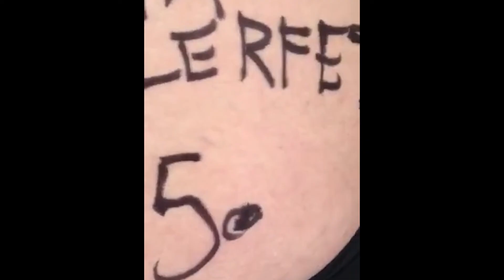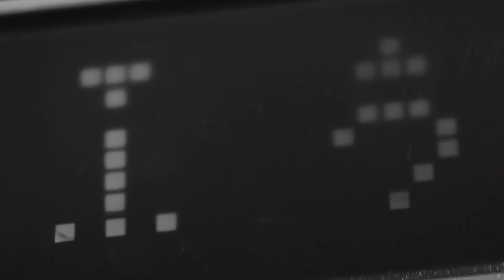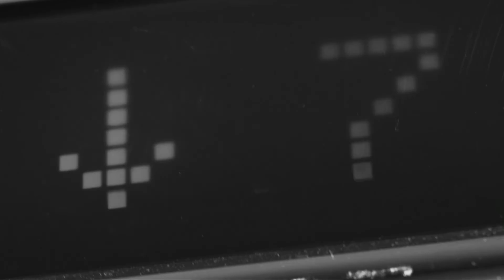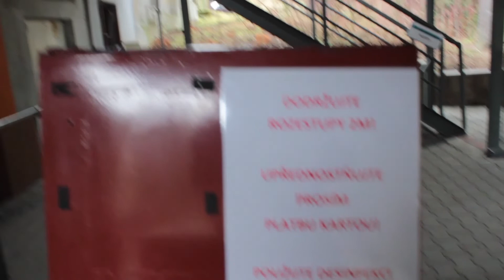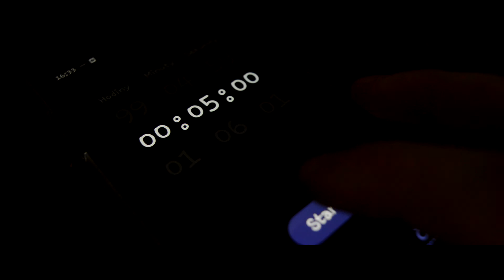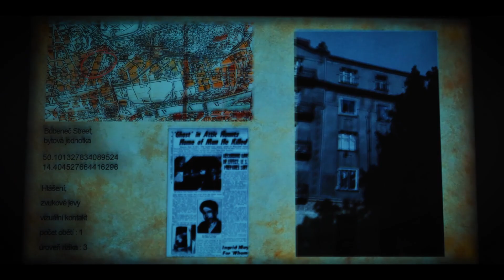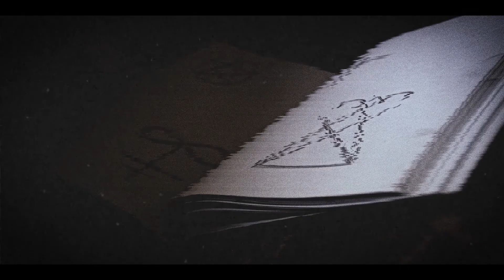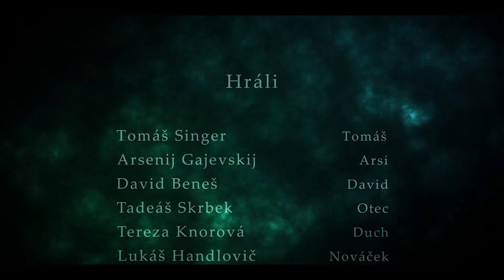FEST Michael 2021, pásmo Akademie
Důležitá kulturní událost pro všechny, kteří mají rádi mladé umění a neotřelé nápady tvůrců nastupující generace, je tradiční přehlídka tvorby studentů střední školy Michael a Akademie Michael. FestMichael již podvanácté obohatí nabídku kulturních akcí metropole a originálním slavnostním způsobem oživí její veřejný prostor.

Slavnostní část akce proběhne 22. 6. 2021 v kině Lucerna, kde v 13.30 hodin začne projekce krátkometrážních snímků studentů oboru Filmová tvorba. V 17 hodin bude pokračovat festival na náměstí Míru vernisáží prací studentů oborů Grafický design, Fotografická tvorba a Design interiéru. Vystavené práce bude možno zhlédnout do 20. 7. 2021 na prostranství před kostelem sv. Ludmily a v přilehlém parku.

Přehlídku FestMichael po organizační i koncepčně-tvůrčí stránce připravují především sami studenti. Vytvářejí rovněž vizuální styl projektu, včetně loga či znělky. Akci finančně podporují sponzoři a škola Michael, která rovněž zajišťuje účast známých osobností – uměleckých garantů projektu a členů odborné poroty. V letošním roce se v této roli představí scenáristka a spisovatelka Halina Pawlowská, grafický designér Pavel Šťastný a fotograf Antonín Kratochvíl.